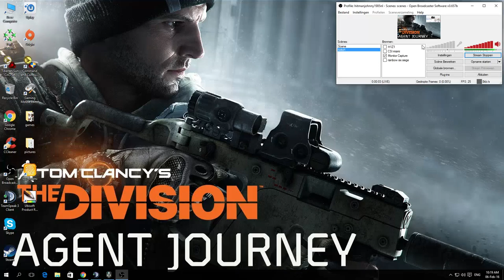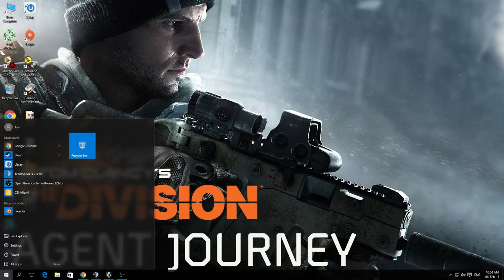World of warships